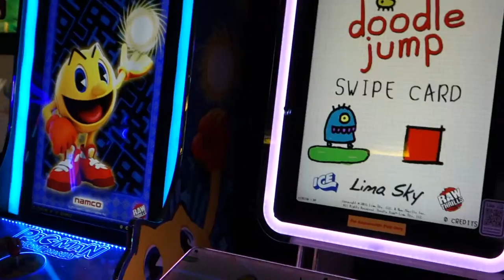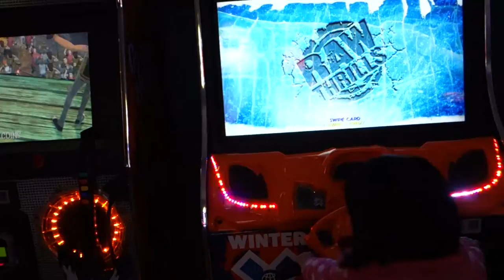小连漪和小莉莉成长记录